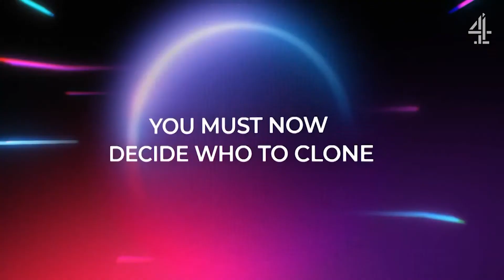Telly Talk – Made In Chelsea Line of Duty Special – Mark Walker and Millie Payne on the Best TV!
Latest TV News Editor, Mark Walker, speaks to Latest TV Presenter, Millie Payne, to review and preview some of the best TV gold British and International television has to offer, including the new season of Made In Chelsea and we get a Line of Duty review too! Plus, we look back at the White House Farm drama.